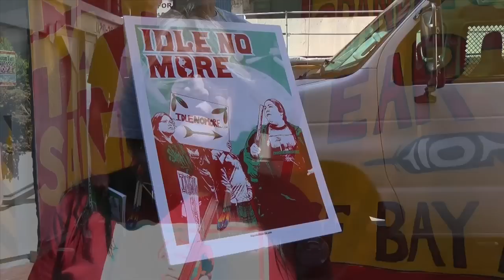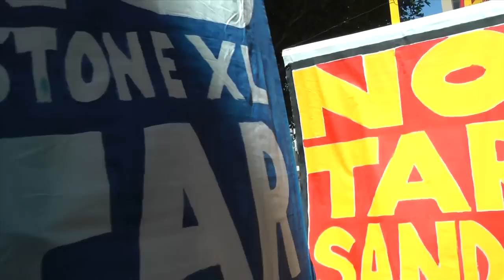Earth Day Idle No More part 1: At the EPA w/ Rev Billy, Penny, Scott & Jasenya 22 Apr 2013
What do Kettleman City Moms and the Keystone XL Pipeline fight have in common? (and why we take action at the EPA):

All over America, corporations in the business of fossil fuels, chemicals, pharmaceuticals, agribusiness, nuclear power and other gross polluters are poisoning our planet and the families who live in our communities like Richmond, Bayview Hunters Point, West Oakland, Livermore, Gonzales and Kettleman City. Not only that, but these corporations and their money and influence have poisoned our democracy.

Polluting corporations use their money and influence to control the regulatory agencies mandated to hold them to the laws that protect our air, water, soil, food, bodies, and our planet. And Big Oil is Public Enemy Number One. Instead of putting their billions to work creating a system based on renewables (like Germany and other nations), the richest, most powerful industry on Earth is hell-bent on their wanton path of destruction for profit. The Keystone XL Pipeline would deliver tar sands oil that when burned means "game over for Planet Earth."

The EPA, FDA, The Nuclear Regulatory Commission, etc. no longer have our interests at heart. As human beings who care about our families' health, and protecting the planet we call home from the 1% who profit from environmental racism and wanton disregard of Climate Justice, we must resist! This EPA Earth Day Action brought 66 Environmental Justice Groups into coalition. Join us. Together we need to take back our democracy so we can save ourselves and our planet.